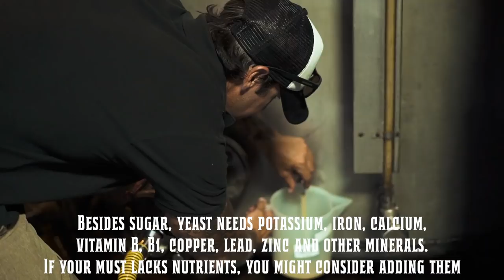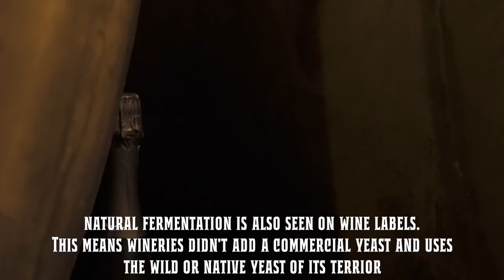Wine Making - Most Important Step of the Process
These are stories of entrepreneurs in the beer, wine, and spirits industry,  and we can learn a lot from the way other founders have started their breweries, wineries and distilleries and see the world with Jeff Bradford. Why Beer, Wine and Spirits? This is a different segment that highlights companies and entrepreneurs in a different way of story telling - travel documentary.

Good vintage (Dobra berba) was established in 2013 by Saša Štula who has always been driven by enthusiasm and desire to offer something new and different to the market.  Besides making quality wines in Croatia, His first breakthrough product was a winter cooked wine presented at Advent in Zagreb where it was recognised as an innovative and high quality product.  Through the years this product has become a staple for all winter events all across Croatian cities and even now to surrounding countries.

In 2017, Šasa has his mind set on another innovative product.  A sparkling wine known as Piena.  Through the technological and enological guidelines, charmat method and production from the local varieties of the Jason’s region proved to be an excellent choice for this new Croatian sparkling wine.  Since then, Piena became a hit as soon as it was placed on the market.